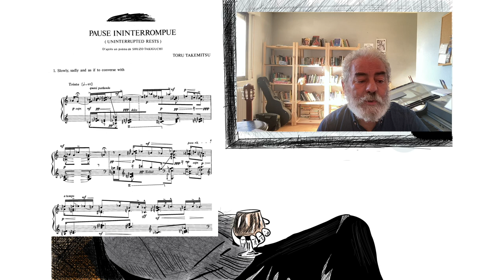Confrontando el silencio. 1— Introducción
Primero de una colección de vídeos en que pretendo traducir de viva voz partes del fascinante libro “Confrontando el silencio”, del compositor Toru Takemitsu.